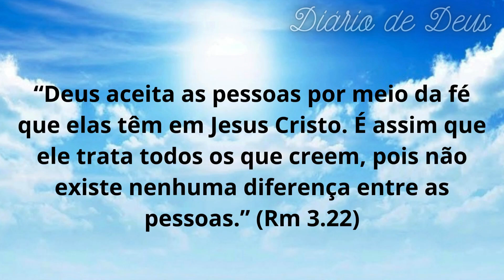A Certeza da Salvação Desvendada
Neste vídeo, vamos explorar o texto de Romanos 3.22 e entender a certeza da salvação que ele traz. Descubra o significado e a importância deste verso para a sua fé.